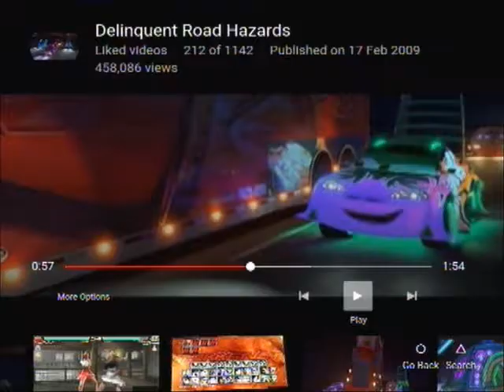Alexa wins in Sunny Spain